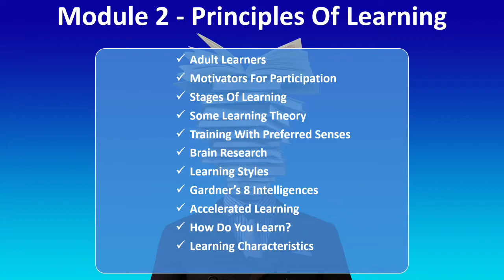Trainers training Module 2 Principles of Learning Intro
An overview of the section and what is covered.